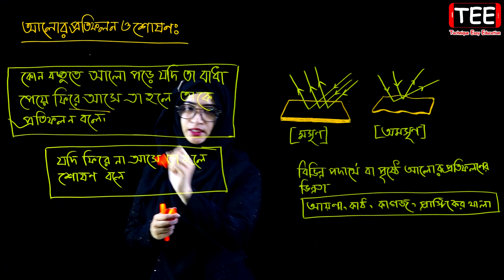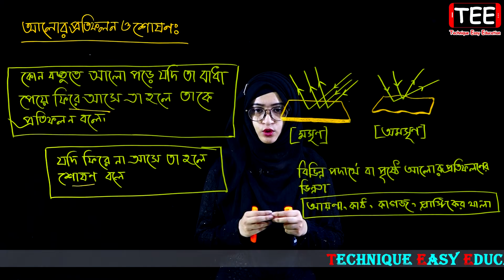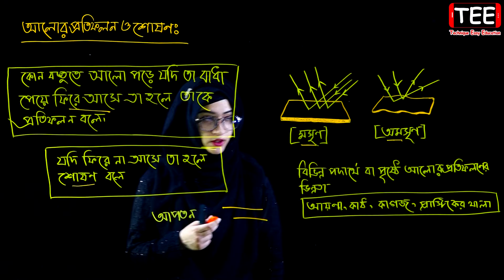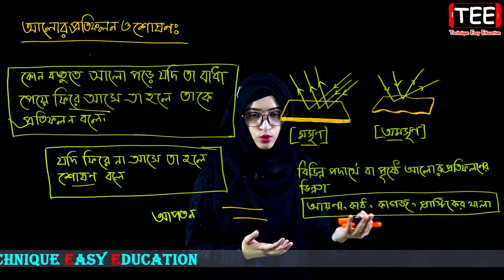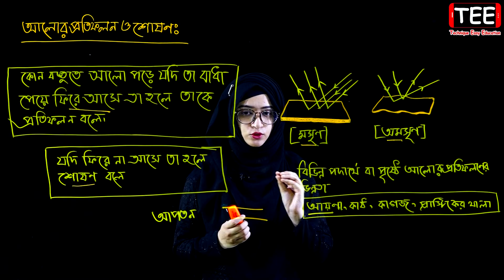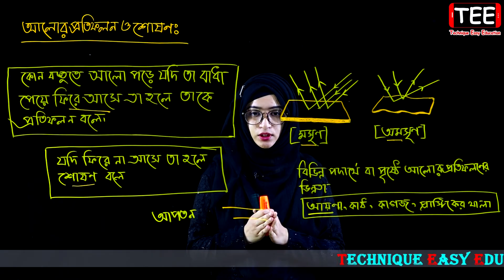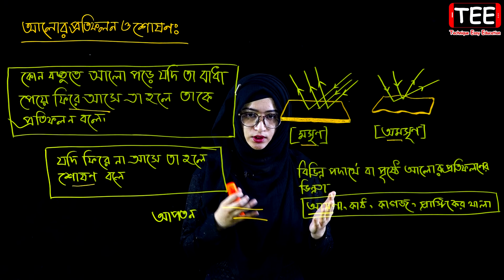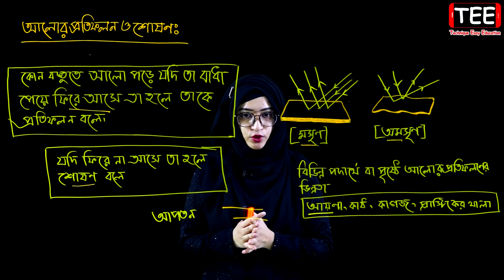আলোর প্রতিফলন ও শোষণ || আলোর ঘটনা || ষষ্ঠ শ্রেণির বিজ্ঞান || Class 6 Science Chapter 9 (Part-2)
আলোর প্রতিফলন ও শোষণ || আলোর ঘটনা || ষষ্ঠ শ্রেণির বিজ্ঞান || Class 6 Science Chapter 9 (Part-2) || Biggan